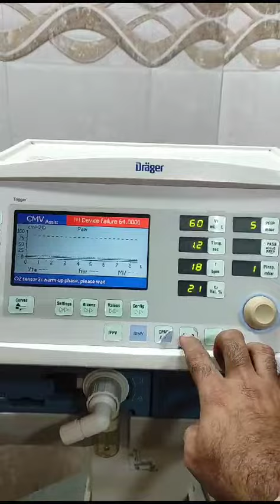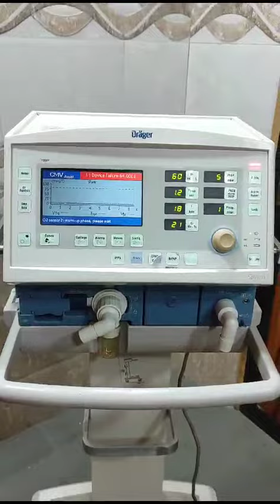Drager Ventilator Repair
If you have this problem, first think you should check is the battery.

This problem occurs when you have faulty battery.